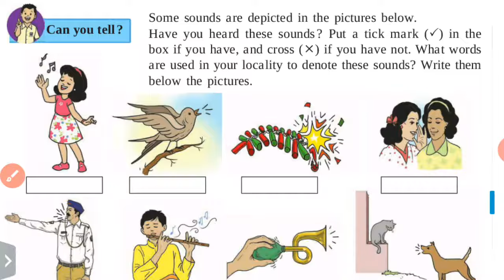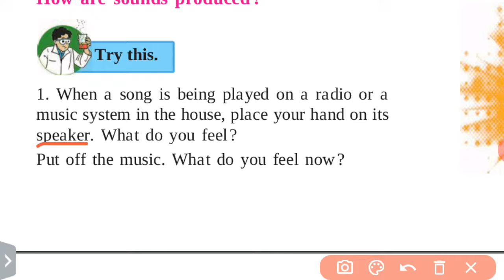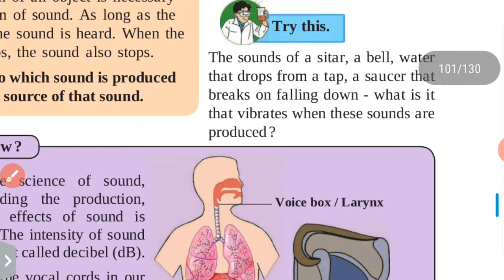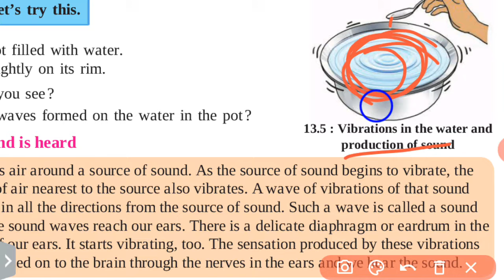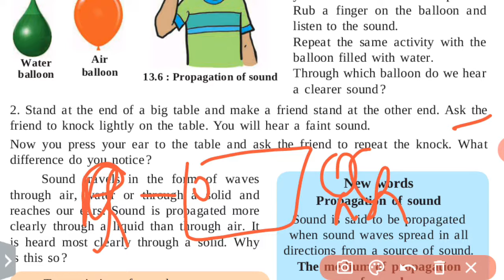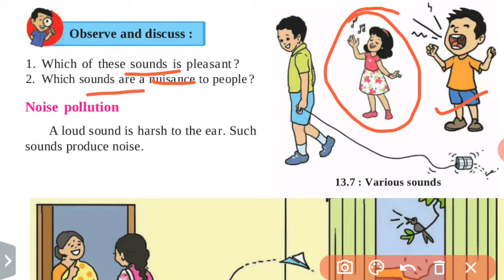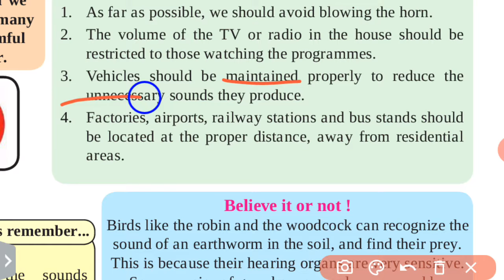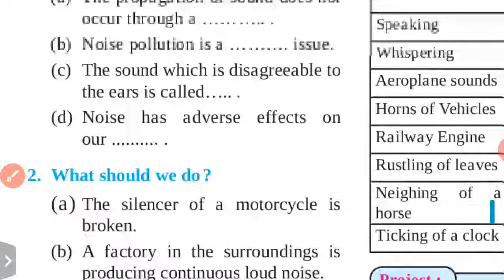Class 6 Science Lesson 13 Sound explanation | Maharashtra Board.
6th. Science Lesson 13. Sound .. Maharashtra Board